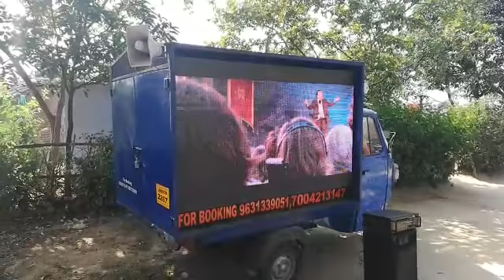LED mobile van in Ranchi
राज विद्या केंद्र की ओर से आयोजित सम्मेलन के पूर्व झारखंड की राजधानी रांची के प्रभात तारा मैदान में प्रचार-प्रसार करता वाहन। किसी भी तरह के राजनीतिक/सामाजिक प्रचार-प्रसार के लिए सम्पर्क करें। 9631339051/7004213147